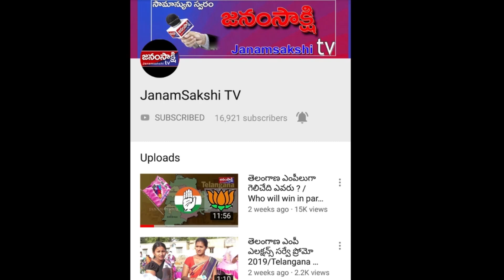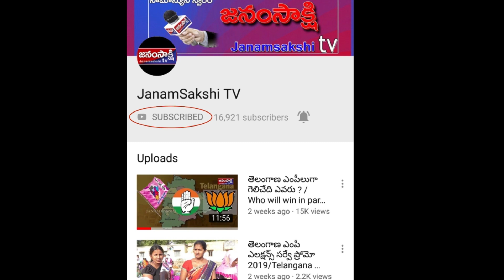Janamsakshi News Bulletin